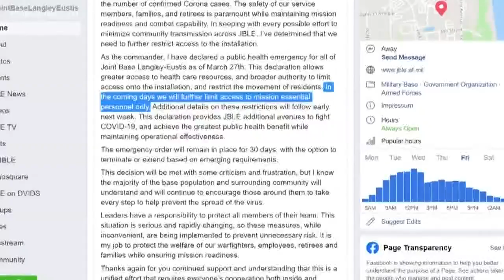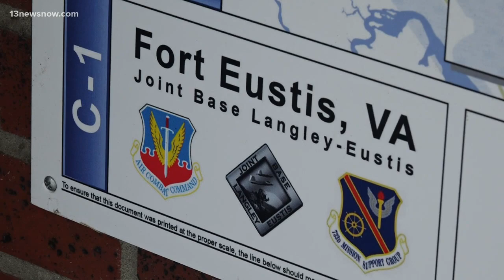Joint Base Langley-Eustis commander declares public health emergency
As of Friday night, eight people have tested positive for COVID-19 at the military installation.